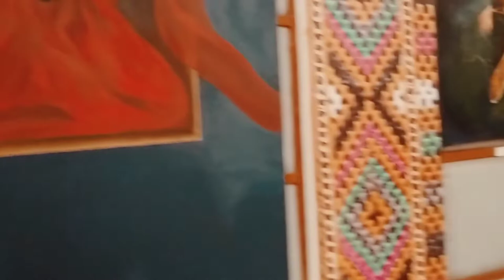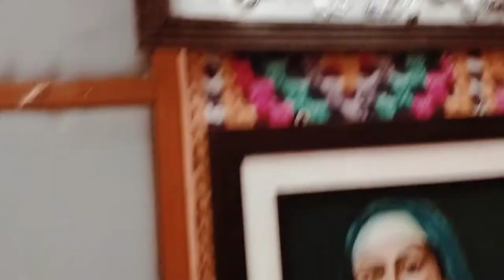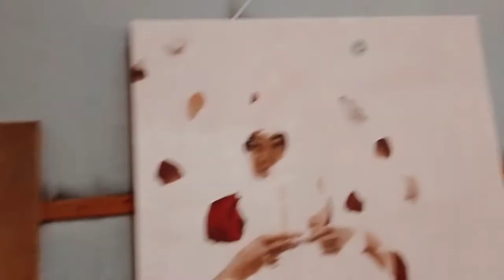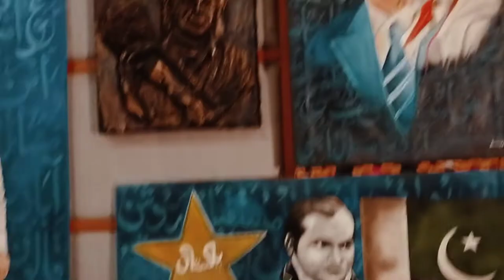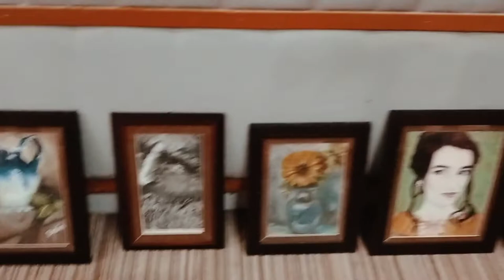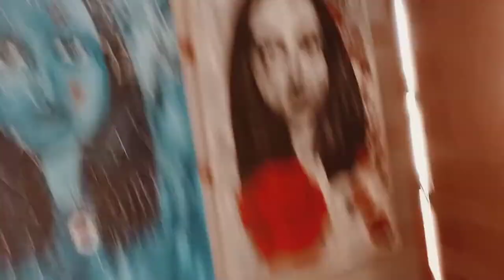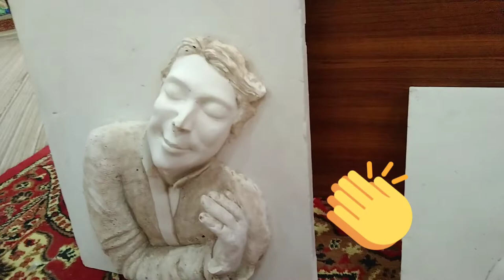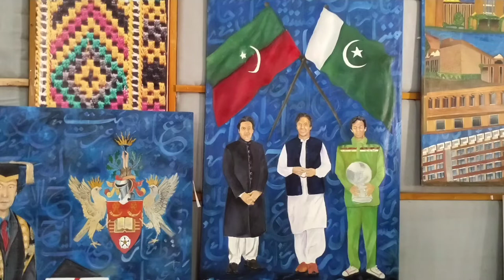Art Exhibition From Fine Arts Department Sardar Bahadur Khan Women's University.